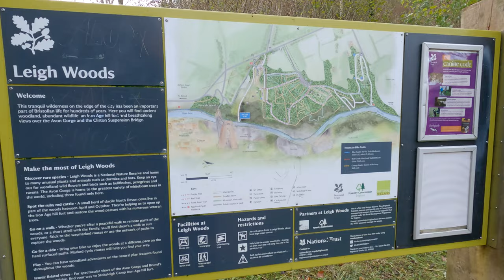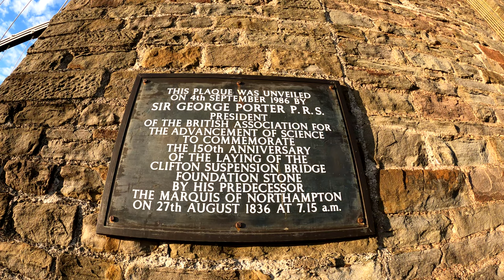Bristol / Clifton Suspension Bridge 🌉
Today we are exploring the area around the famous Clifton suspension bridge in England.